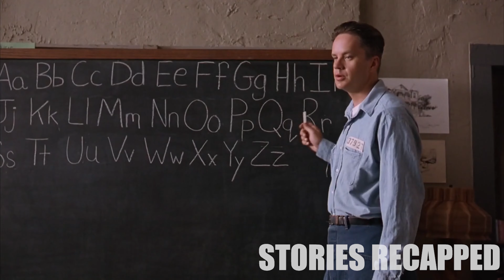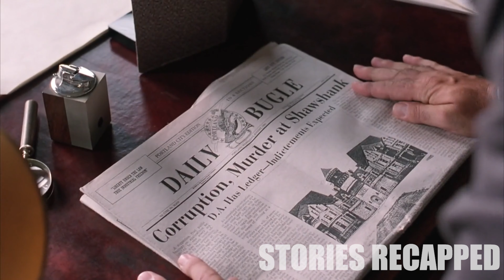Falsely Imprisoned Man Digs Tunnel For 19 YEARS! To Escape Prison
Two imprisoned men bond over a number of years, finding solace and eventual redemption through acts of common decency.